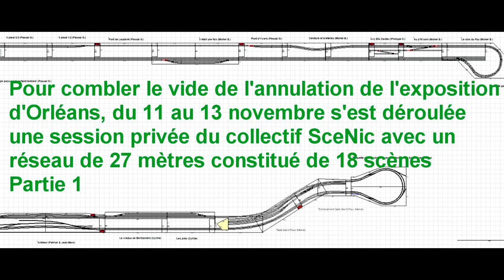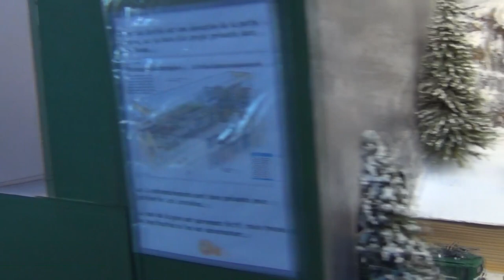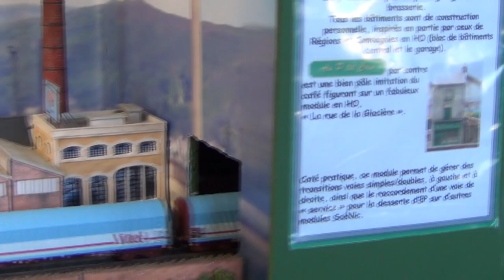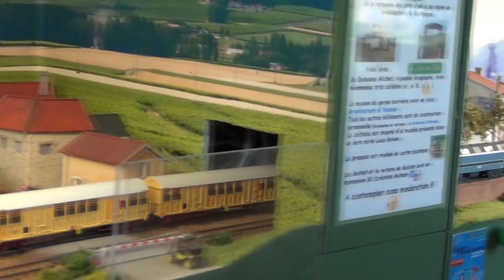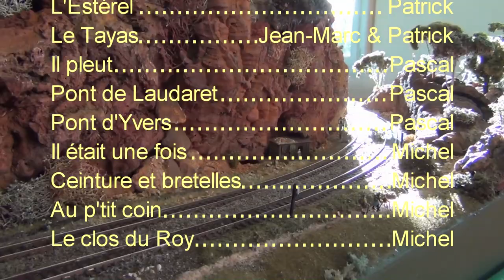Expo Sens-Beaujeu ( Partie 1b). Réseau ferroviaire échelle N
Un week-end d'exploitation privée entre membres du collectif SceNic sur un réseau de modules de 27 mètres à l'échelle N
(Avec le son du bêtisier en fin de vidéo)

Partie 1 : Les modules utilisés :
- Ets Dantan (Philippe)
- Gare Saint Paul (et complément) Hervé et
- Le viaduc de Bertraménil (Cyrille)
- Les prés (Cyrille)
- La bosse (Cyrille)
- Anthéor (Patrick et Jean-Marc)
- L'Estérel (Patrick)
- Le Trayas (Patrick et Jean-Marc)
- Il pleut (Pascal)
- Pont de Laudaret (Pascal)
- Pont d'Yvers (Pascal)
- Il était une fois (Michel)
- Ceinture et bretelles (Michel)
- Au p'tit coin (Michel)
- Le clos du Roy (Michel)